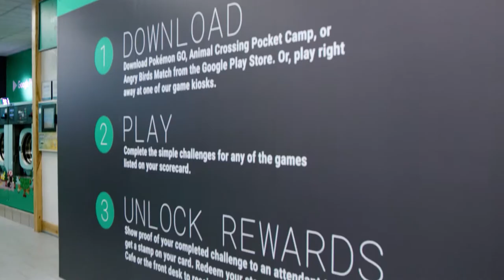Google's Play to Pay Laundromat Pop-up